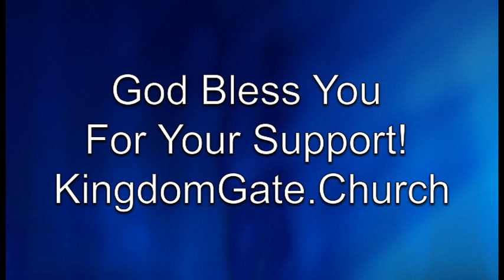KingdomGate Bible Study (Abiding in Christ) - Wilson, R. Rose & Reblin 04/10/24